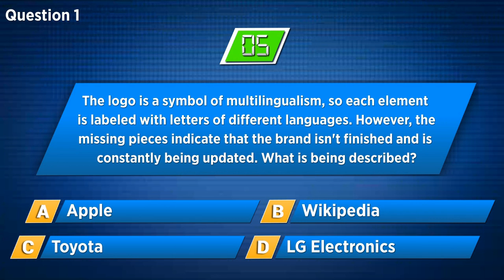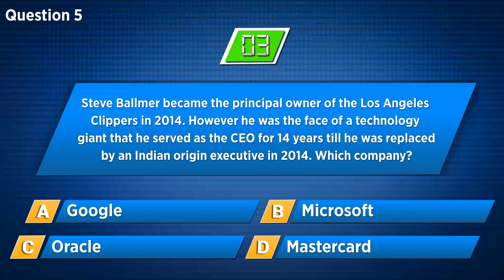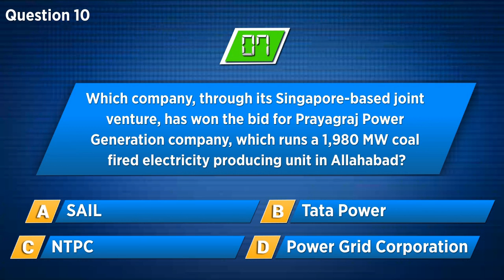CNBC TV18 | Quiz 10: Test your Business Acumen and Knowledge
Get the brainstorming quiz, solve it.